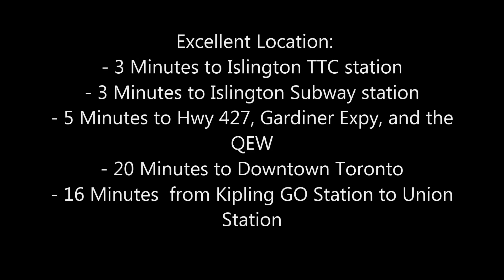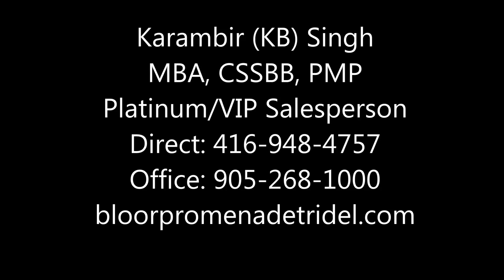Bloor Promenade Condos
Bloor Promenade Condos is last phase of pre construction project by renowned condos construction leader Tridel in Etobicoke. Close to Islington TTC, Subway, Hwy 427, Kipling GO Station and QEW makes it most desirable location. 50000 sq ft of breathtaking amenities. Excellent area amenities. Call Platinum/VIP Salesperson, Karambir (KB) Singh @ 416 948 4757. to get 1st access and best allocation